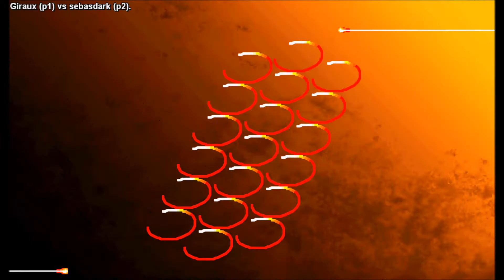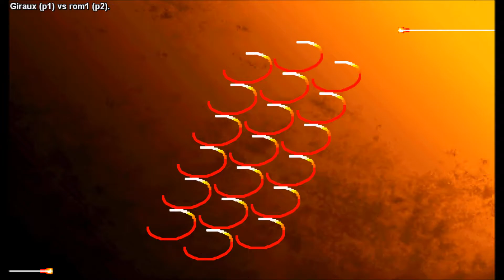『ストリートファイターIII 3rd STRIKE -Fight for the Future-』 『ジロー・バトル・クロニクル ・32』